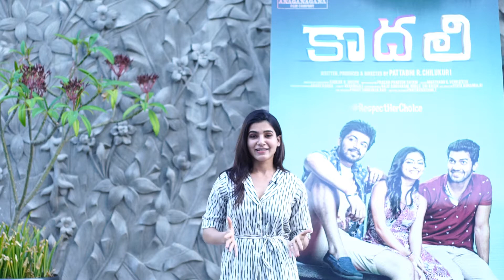Samantha About Kaadhali Songs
Kaadhali Movie. Starring Pooja K. Doshi, Sai Ronak, Harish Kalyan, Music composed by Prasan Praveen Shyam, Produced & Directed by Pattabhi R. Chilukuri under the Banner of ANAGANAGANA Film Company.

Movie: Kaadhali
Banner: ANAGANAGANA Film Company
Writer, Producer & Director : Pattabhi R. Chilukuri
Director of Photography : Shekar V. Joseph
Music Director : Prasan Praveen Shyam
Lyricist : Vanamaali
Singer : Jonita Gandhi
Editor : Marthand K. Venkatesh
Art Director : Vivek Annamalai
Executive Producer : Anand Ranga
Starring: Pooja K. Doshi, Sai Ronak, Harish Kalyan